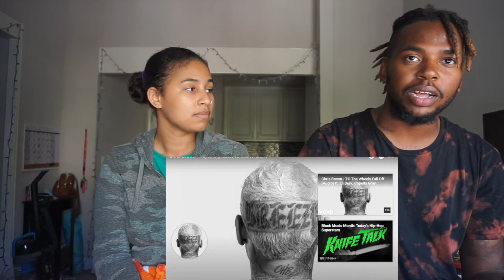First Time Reacting to Chris Brown - Psychic (Audio) ft. Jack Harlow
Welcome to RAN NATION! This is a all over reaction channel. Our passion is being a great content creator, and giving great reactions out for you guys!we enjoy this alot! we really love when you guys request us videos to react to! that helps us out because it may be something we never watched or seen before! we are here to entertain and give yall great content and more LOVE YOU ALL!!! Stay Blessed

RAN NATION!